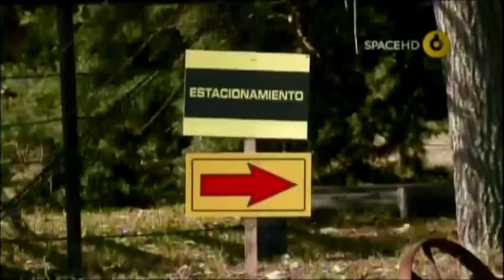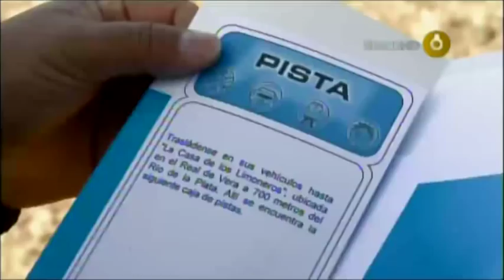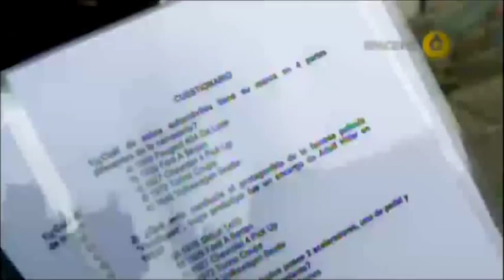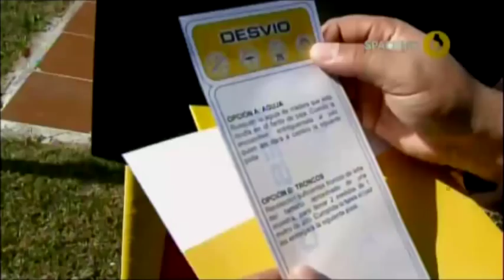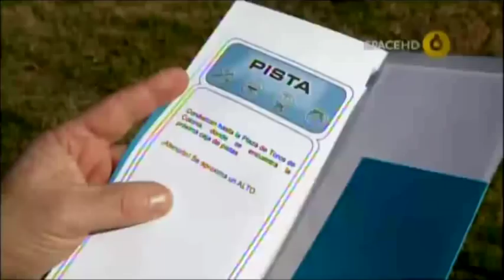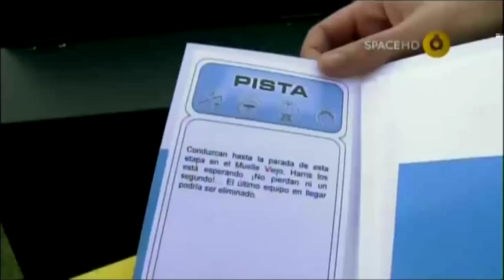TAR Latinoamérica T3 Ep 04 2/3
The Amazing Race, cuya versión en los Estados Unidos ya lleva 18 temporadas, es uno de los shows más exitosos en el mundo. Fue creado por Elise Doganieri y Bertram Van Munster; su producción está a cargo de Jerry Bruckheimer. Este reality ganó nueve Primetime Emmy® Awards, incluyendo siete "Outstanding Reality-Competition Program".

Esta tercera temporada, versión latinoamérica, también es conducida por Harris Whitbeck, producida por Disney Media Networks Latin America y transmitida por el Canal Space.

Emisión: Octubre 16 de 2011